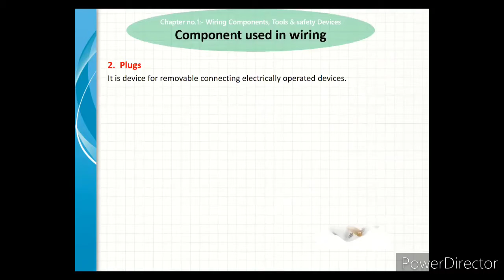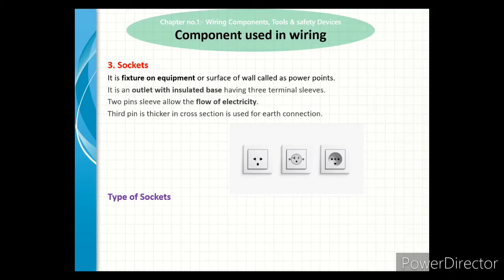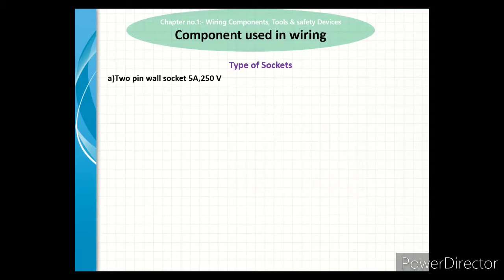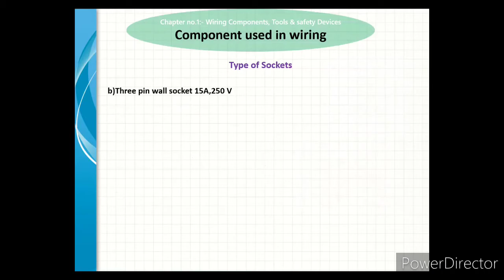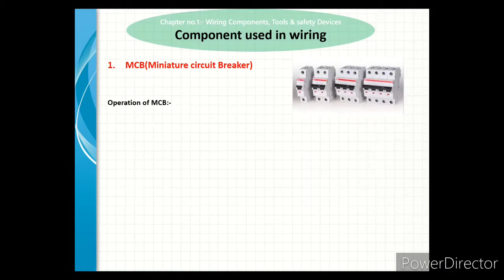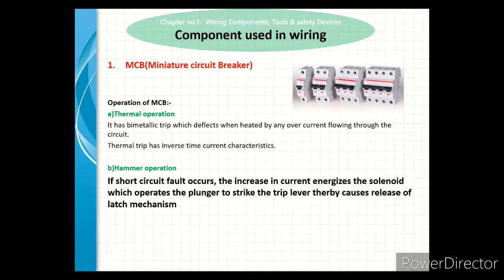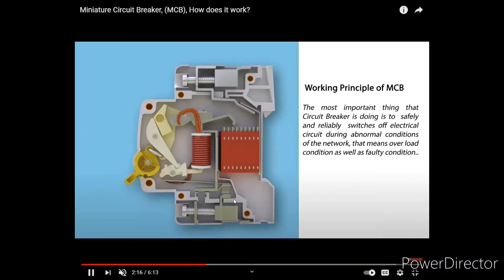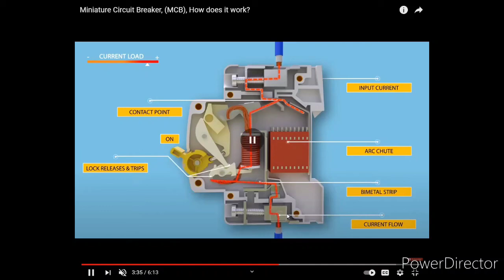Adsulpolytechnic_EE_3I_EMW_LECTURE NO.6_Electrical Wiring Component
Electrical Wiring Component